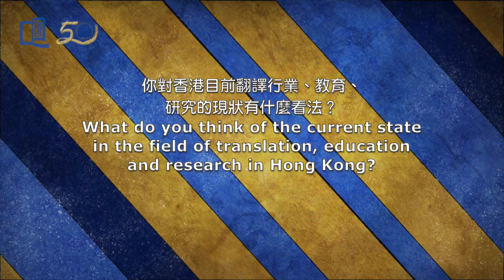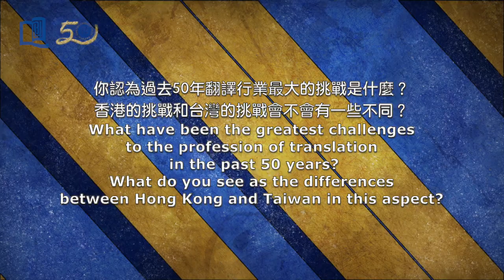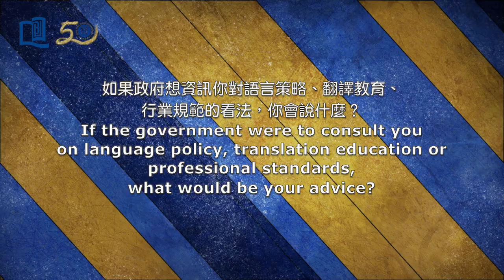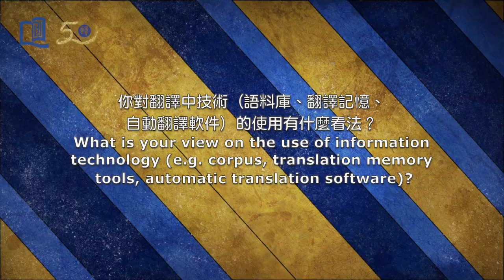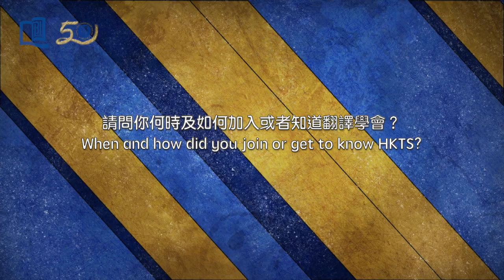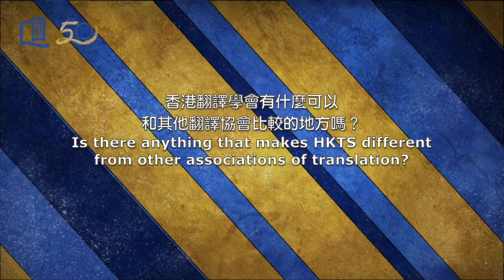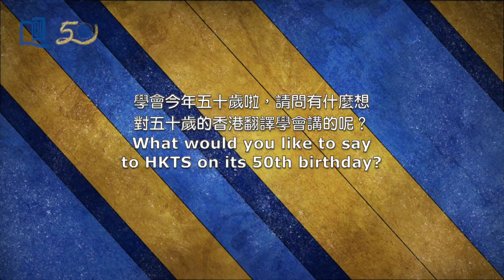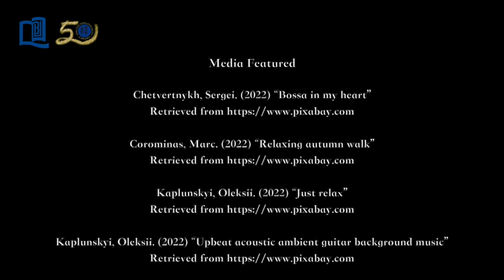楊承淑教授專訪：下篇 | Interview With Professor Cheng-shu Yang: Part II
Reliving the Past in Dialogue: A History of Translation in Hong Kong
記譯猶新：對話香港翻譯史

Interview With Professor Cheng-shu Yang: Part II
楊承淑教授專訪：下篇

Interviewee
受訪嘉賓

Prof. Cheng-shu Yang
Distinguished Professor & Former Director, Graduate Institute of Cross-Cultural Studies, Fu Jen Catholic University
Honorary Fellow of Hong Kong Translation Society
楊承淑教授
輔仁大學學術特聘教授、跨文化研究所前所長
香港翻譯學會榮譽會士

Interviewer
訪談者
Dr. Janice Jun Pan
潘珺博士

00:00 Intro
00:17 title
00:27 上篇回顧 Previously on Part I
00:56 你對香港目前翻譯行業、教育、研究的現狀有什麼看法？
What do you think of the current state in the field of translation, education and research in Hong Kong?
03:41 你認為過去50年翻譯行業最大的挑戰是什麼？香港的挑戰和台灣的挑戰會不會有一些不同？
What have been the greatest challenges to the profession of translation in the past 50 years?
What do you see as the differences between Hong Kong and Taiwan in this aspect?
06:14 請問你認為翻譯發展有什麼願景？
What is your vision for the future development of translation?
07:03 如果政府想資訊你對語言策略、翻譯教育、行業規範的看法，你會說什麼？
If the government were to consult you on language policy, translation education or professional standards, what would be your advice?
08:15 你對翻譯中技術（語料庫、翻譯記憶、自動翻譯軟件）的使用有什麼看法？
What is your view on the use of information technology (e.g. corpus, translation memory tools, automatic translation software)?
09:04 在翻譯學會有什麼值得回憶的時刻嗎？Any memorable moments with HKTS?
13:30 請問你何時及如何加入或者知道翻譯學會？
When and how did you join or get to know HKTS?
14:26 關於台灣翻譯學學會，你有什麼可以與我們分享嗎？
What can you share with us about the Taiwan Association of Translation and Interpretation (TATI)?
18:30 香港翻譯學會有什麼可以和其他翻譯協會比較的地方嗎？
Is there anything that makes HKTS different from other associations of translation?
20:50 學會今年五十歲啦，請問有什麼想對五十歲的香港翻譯學會講的呢？
What would you like to say to HKTS on its 50th birthday?
22:08 behind-the-scenes
22:16 end credits